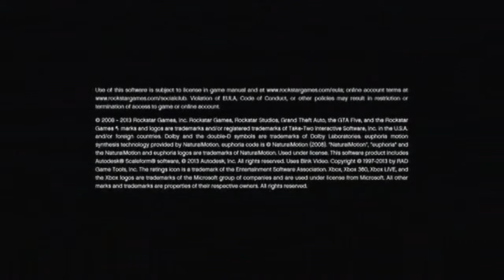Rage Play GTA V: Stealing a Jet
I try 3 methods to steal a jet from the military base. 1) Bust in through the front gate with a tank. 2) Parachute in from above. 3) Sneak in. It goes about as well as I predicted.